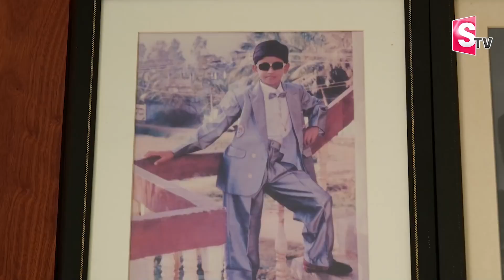Naga Shaurya Home Tour | Naga Shaurya Mother Usha | Shaurya Marriage News | SumanTV